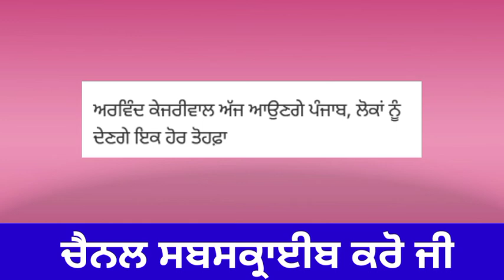Punjabi news | Punjab news today live | CM Bhagwant Mann | Punjab latest news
CM Bhagwant Mann live | Bhagwant Mann latest speech| Bhagwant Mann latest news
CM Bhagwant Mann | Punjabi news today live | Punjab news today live | Punjab news live
Punjab news live । Punjab news today । CM Bhagwant Mann । AAP Party Government news । Punjabi news

punjabi news
 punjab weather

punjabi news
punjab weather

punjabi news
punjab weather

 punjabi news
punjab weather

punjabi news
 punjab weatherr

punjabi news
 punjab weather

Punjab News
Non Stop News Punjab News Today
 ਤਾਜ਼ਾ ਖਬਰਾਂ

 punjabi news
punjab weather

punjabi news
punjab weather

punjbai
news today live 2020
punjab news
Punjabweather

weather news
punjabi news
breaking news
news today punjab
punjab weather
modi news
online news

 punjabi
punjabi news live
punjabi khabra